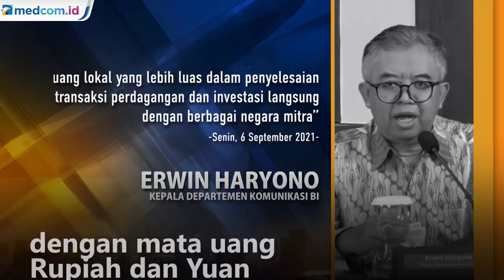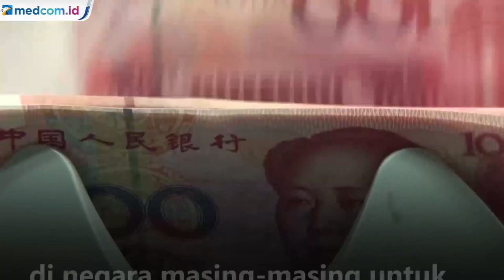Tinggalkan Dolar, Ini Daftar Bank ACCD untuk Transaksi Rupiah dan Yuan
Mulai hari ini (06/09/2021), Indonesia dan Tiongkok mengimplementasikan transaksi bilateral dengan mata uang rupiah dan yuan. Penggunaan mata uang lokal ini diharapkan dapat mendukung stabilitas rupiah.

Kerja sama ini berdasarkan nota kesepahaman yang telah disepakati Gubernur Bank Indonesia Perry Warjiyo dan Gubernur PBC Yi Gang pada 30 September 2020. Kerja sama penyelesaian transaksi bilateral dengan mata uang lokal ini meliputi penggunaan kuotasi nilai tukar secara langsung dan relaksasi regulasi tertentu dalam transaksi valuta asing antara mata uang Rupiah dan Yuan.

Selain dengan tiongkok, saat ini Bank Indonesia juga telah memiliki kerangka kerja sama LCS dengan beberapa negara mitra lainnya seperti Jepang, Malaysia dan Thailand.

Dalam keterangan tertulisnya, Kepala Departemen Komunikasi Bank Indonesia Erwin Haryono mengatakan Implementasi kerja sama ini merupakan bagian dari upaya berkelanjutan oleh Bank Indonesia untuk mendorong penggunaan mata uang lokal yang lebih luas dalam penyelesaian transaksi perdagangan dan investasi langsung dengan berbagai negara mitra. Perluasan penggunaan LCS diharapkan dapat mendukung stabilitas rupiah melalui dampaknya terhadap pengurangan ketergantungan pada mata uang tertentu di pasar valuta asing domestik.

Untuk mendukung operasionalisasi kerangka LCS menggunakan rupiah dan yuan ini, BI dan PBC telah menunjuk beberapa bank di negara masing-masing untuk berperan sebagai Appointed Cross Currency Dealer (ACCD). Bank-bank yang ditunjuk sebagai ACCD adalah bank-bank yang dipandang telah memiliki kemampuan untuk memfasilitasi transaksi rupiah dan yuan sesuai kerangka kerja sama LCS yang disepakati.